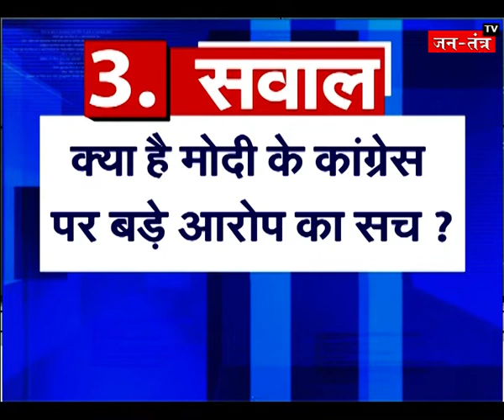Sawal Bharat Ka: अंतरराष्ट्रीय आतंकी मसूद अजहर को अब कैसे बचाएगा पाक? देखिए Sheetal Rajput के साथ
आतंकवाद पर भारत को आज बड़ी जीत मिली है। पाकिस्तानी आतंकी और जैश ए मोहम्मद का सरगना मसूद अजहर ग्लोबल टेररिस्ट घोषित हो गया है। ये वही आतंकवादी है जिसने पुलवामा हमले की साजिश रची थी और संयुक्त राष्ट्र में पाकिस्तान का रहनुमा चीन इसे बचाता आया था। लेकिन इस बार भारत की ताकत के सामने पाकिस्तान और चीन दोनों को झुकना पड़ा और संयुक्त राष्ट्र में मसूद अजहर को अंतरराष्ट्रीय आतंकी घोषित कर दिया गया।